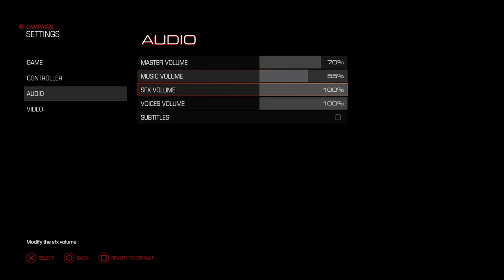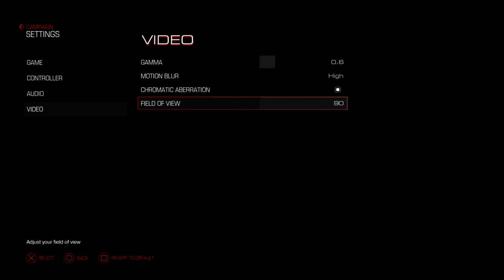Doom is SICK*